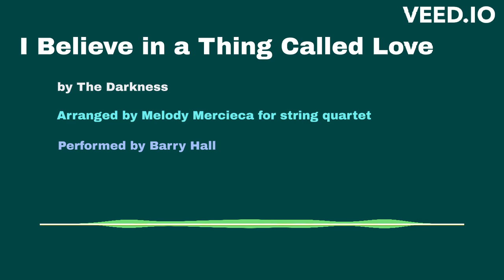"I Believe in a Thing Called Love" for String Quartet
"I Believe in a Thing Called Love" by The Darkness, arranged for string quartet and tambourine by Melody Mercieca for Kevin & Alyssa Hall's wedding. Performed by Barry Hall.